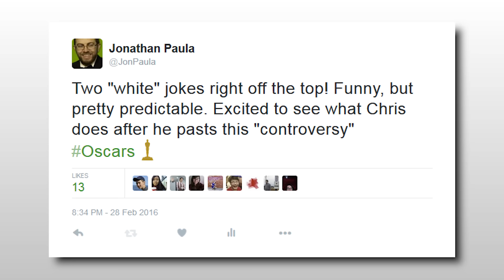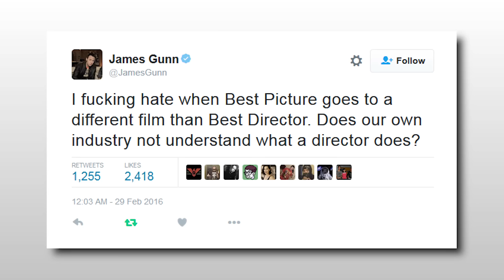2016 Oscars - Full Show Recap & Highlights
Jon recaps all of the highlights and lowlights of the 88th Annual Academy Awards - which took place at the Dolby Theater in Hollywood, CA on February 28, 2016.

Be informed, entertained, and possibly even offended, as Jon showcases a recent event, story, or review and shares his opinionated view of the world with you, by way of an unfiltered, and often brutally honest stream-of-consciousness. New videos usually uploaded at least once a week.